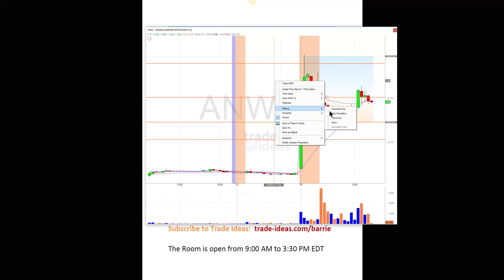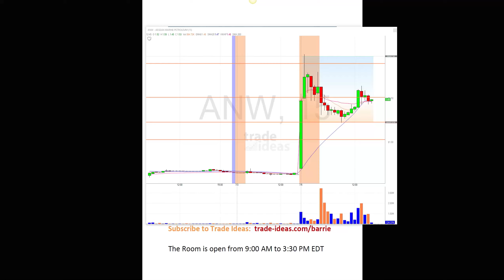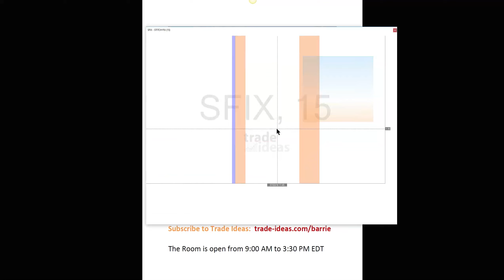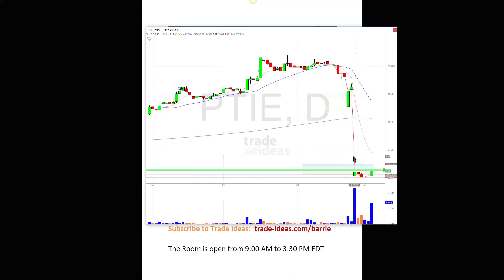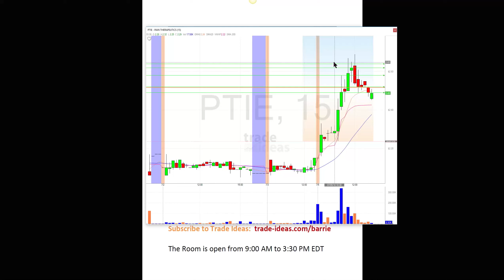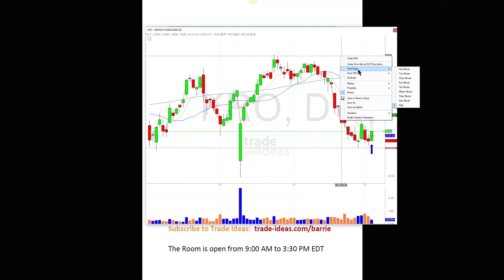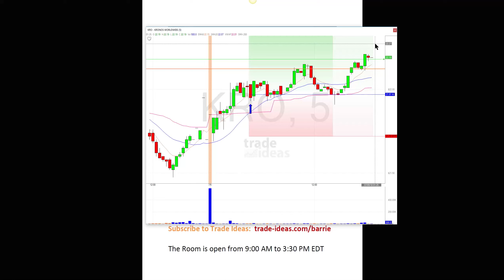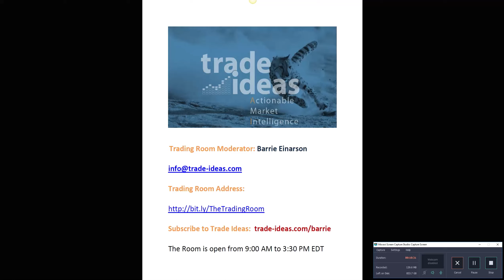Trade Ideas Live Trading Room Recap Thursday July 5, 2018